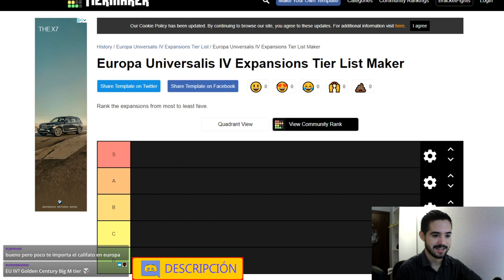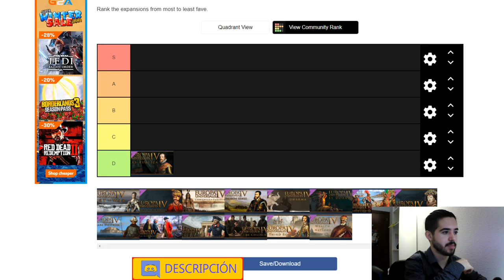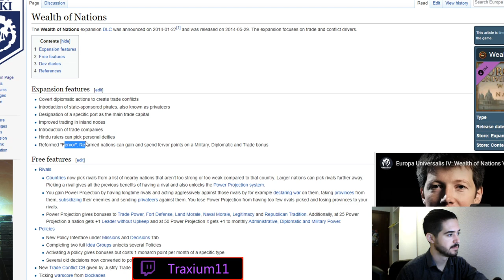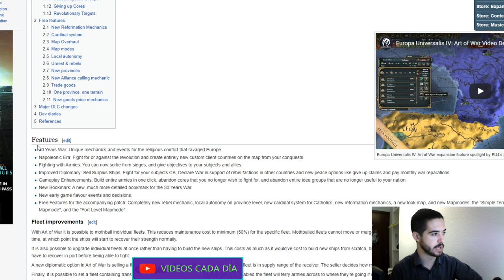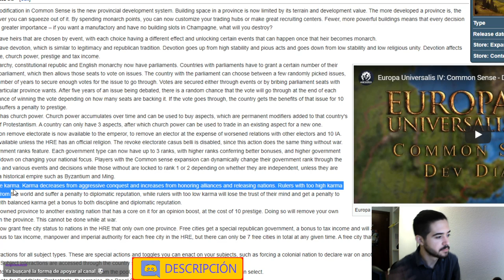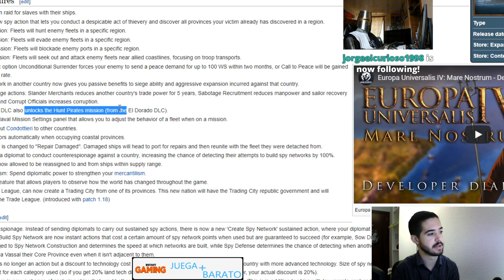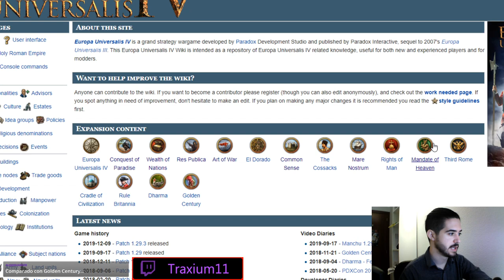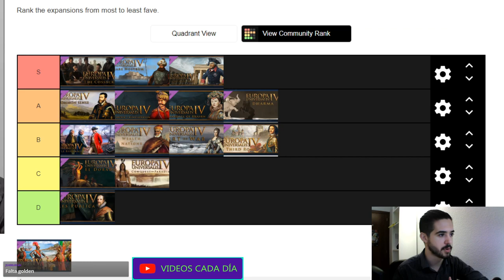TOP DLC Europa Universalis 4 (Diciembre de 2019)